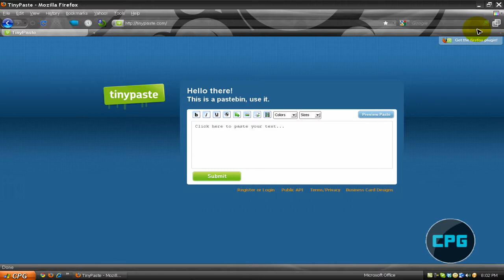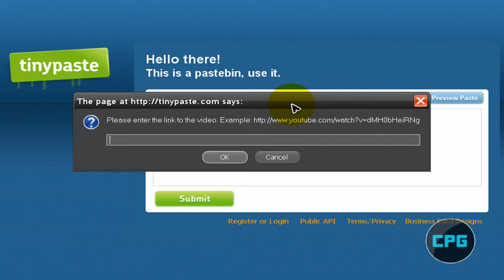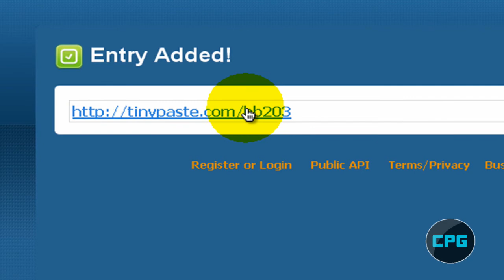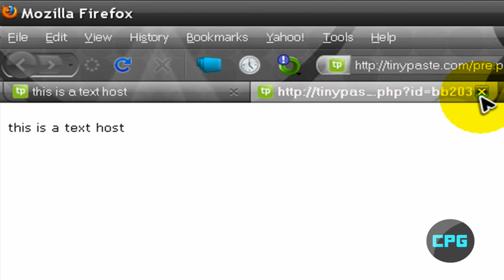Website Review: TinyPaste.com (Online Text Host)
In this video tutorial I will show you aa website called TinyPaste.com. It's a great online text and content host with some really cool features.

Links:

TinyPaste

NEW Website